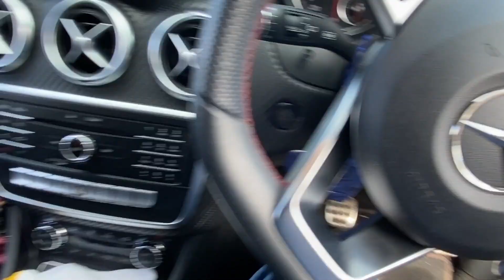BOATING IN LOCKDOWN!! Coronavirus | Stoke on Trent | Week 5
Hopefully i'll have more to keep you all updated and keep everyone entertained soon.

Although I make fun of the situation in these videos I do feel it is very serious and hope that everyone stays in doors and stays safe!
I only film to make people happy in times like these and hopefully allow people to see what is going on in the world when locked up in doors.